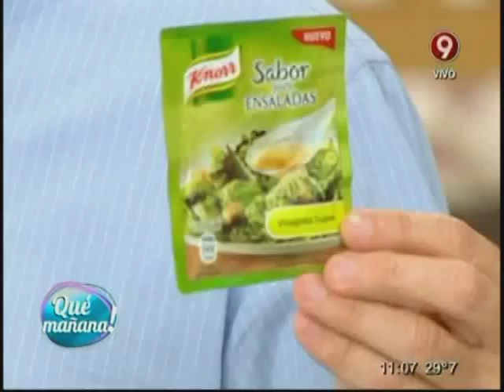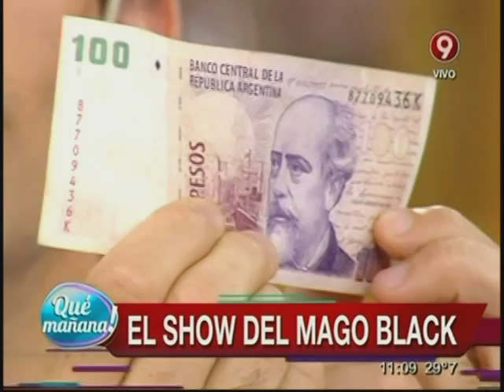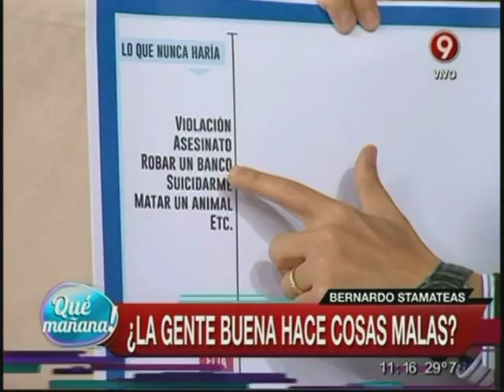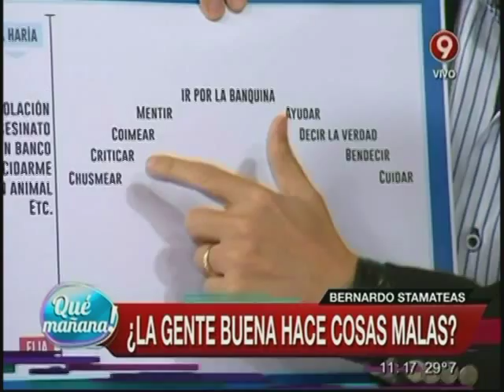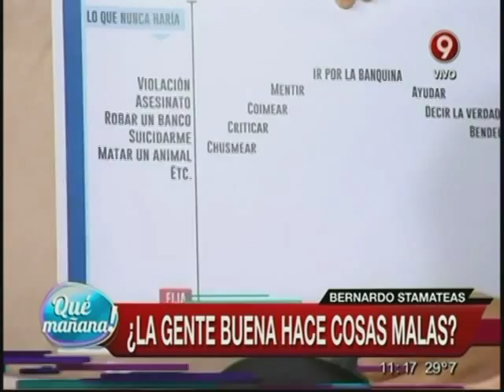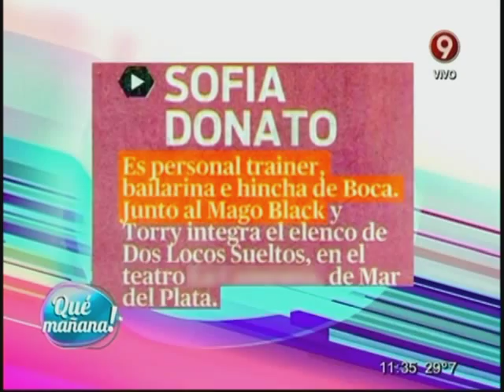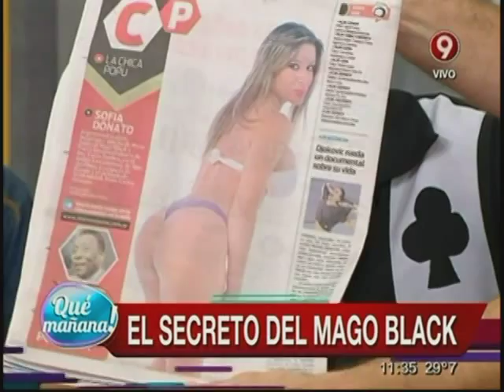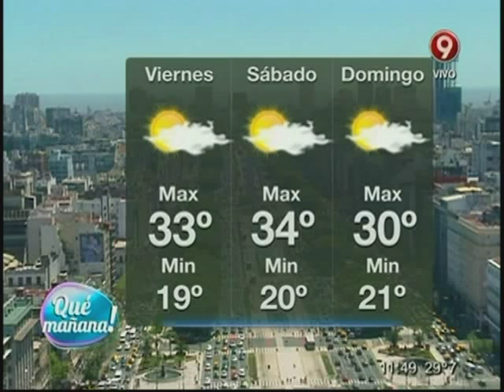Qué Mañana! Jueves 04 de Diciembre 2014